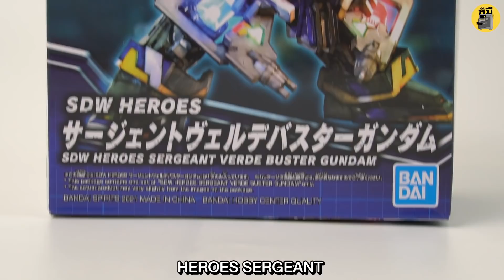ส่งความสุขรับสิ้นปีด้วยของขวัญเหล่านี้!! (มีตำนานทุกชิ้น) | ตู้ซ่อนหมี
ติดตามพวกเราในช่องทางอื่นๆ ได้ที่